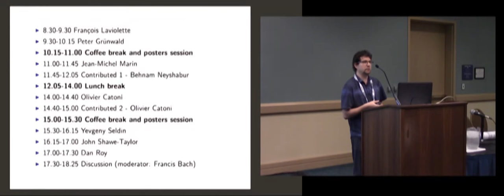NIPS 2017 workshop "(Almost) 50 Shades of Bayesian Learning" - opening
NIPS 2017 workshop "(Almost) 50 Shades of Bayesian Learning: PAC-Bayesian trends and insights"